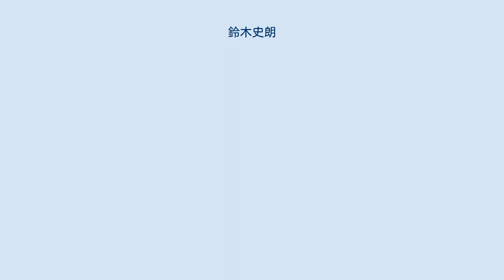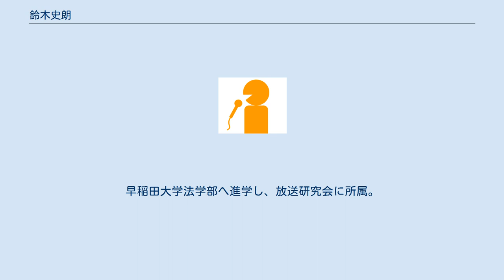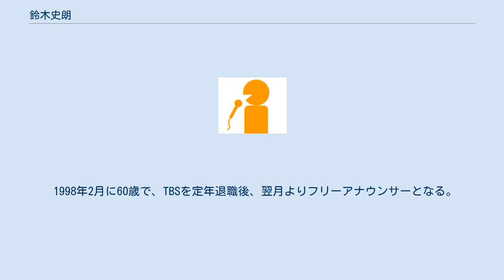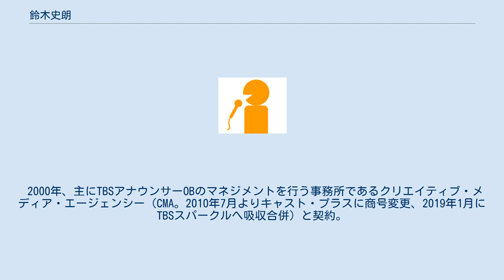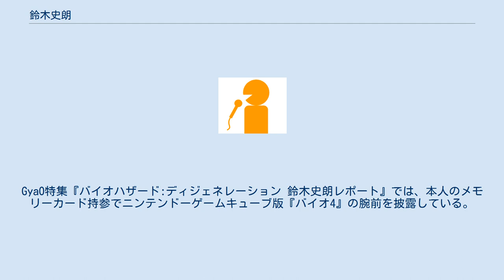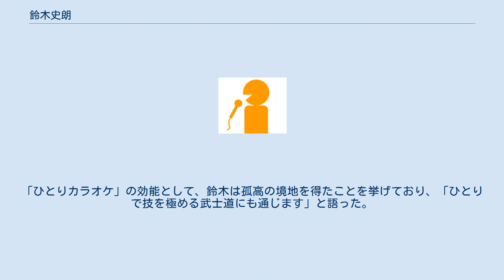鈴木史朗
鈴木 史朗（すずき しろう、1938年2月10日 - ）は、日本のフリーアナウンサー、タレント。
元TBSアナウンサー。
 本名は同じだが、TBS在職当時より冒頭表記と「鈴木 史郎」表記の両方が見られる。
 京都府京都市北区、上賀茂神社の社家、神社を守護する武士の家系の出身。
父親が日中貿易会社を設立し、幼少期は仕事関係から中国大陸で暮らす。
第二次世界大戦の終戦後は、父親が無実のスパイ容疑をかけられ中国政府に拘束、強権的に財産没収を受ける。
そのため母親と妹2人の4人で日本へ引き揚げることとなり、北京から天津の港まで約120kmを徒歩で移動したという。
佐世保に着いた時、黄砂で空も空気も黄色く濁っていた中国に比べて、日本は「こんなにもきれいな国があるのか。天国みたいだ」と思ったと回想している。
 京都市立紫野高等学校在学時は陸上競技部に所属し、三段跳で活躍。
早稲田大学法学部へ進学し、放送研究会に所属。
会友には露木茂や大沢悠里らがいた。
早稲田大学法学部を卒業。
 1962年4月にTBSへ入社し、アナウンス室に配属される（アナウンサー第8期生）。
 1963年11月23日、宿直だった鈴木はジョン・F・ケネディ暗殺（ケネディ大統領暗殺事件）の第一報をケネディの死亡が確認された1時間後の午前5時のラジオニュースと5時10分からの担当番組「朝のひととき」で伝えた。
 1966年1月よりラジオ局放送部兼テレビ編成局アナウンス部、1967年11月よりラジオ局第一制作部兼アナウンサー研修室付、1969年3月よりラジオ局放送部兼第一制作部兼第二制作部兼アナウンサー研修室付にそれぞれ配属された。
 1970年7月よりテレビ本部制作局制作部に配属され、アナウンス職から離れる。
同制作部時代には番組制作ディレクターを務めた。
以後、1974年2月より編成局契約部、1975年8月より報道局ニュース部、1977年11月ラジオ本部ラジオ局ラジオニュース部、1980年4月テレビ本部報道局編集部兼ラジオニュース部、1989年1月より報道総局アナウンス部兼報道局編集部兼ラジオ総局情報制作局ニュース・情報センター部、1991年5月よりアナウンスセンター兼報道局にそれぞれ配属された。
 その間、報道局時代には社会部記者を務めた。
報道局時代の1983年には、アナウンス活動へ復帰している（同年にアナウンス部へ復帰したとする文献もあるが、誤り）。
のちにアナウンス副部長も務めた。
アナウンサーとしては、報道番組の他にバラエティにも出演。
『さんまのからくりTV』内コーナー『ご長寿早押しクイズ』の司会者として人気を得た。
 1998年2月に60歳で、TBSを定年退職後、翌月よりフリーアナウンサーとなる。
その一方、歌手・俳優・モデル、テレビゲームとあらゆる分野に挑戦、講演活動を中心に活躍している。
1999年には『想春譜』で歌手デビューを果たし、同曲は約6万枚の売上を記録した。
2002年には舞台俳優として『新演歌の花道』へ初出演した。
 2000年、主にTBSアナウンサーOBのマネジメントを行う事務所であるクリエイティブ・メディア・エージェンシー（CMA。2010年7月よりキャスト・プラスに商号変更、2019年1月にTBSスパークルへ吸収合併）と契約。
 テレビ番組（報道・情報・ドキュメント） 報道・情報番組のメインキャスターの経験はなく、もっぱら単独で土曜日夜のニュースを延べ14年間（日曜日夜は4年間）担当していた。
 テレビ番組（音楽・クイズ・バラエティ） テレビ番組（ドラマ） テレビ番組（アニメ） テレビ番組（ノンジャンル） ラジオ番組 ※下記は、いずれもテレビ番組。
 ^ 夜中にプレイする際は、妻に迷惑をかけないようにヘッドフォンをつけているという。
『バイオハザード4』の最高難易度は容易にクリアーでき、比較的難易度の高いおまけステージ（Wii版のTHE MERCENARIES）では20万5370点という高得点を記録している（“元TBSアナ鈴木史朗さんは今…ゲームの腕が「神の領域」に”. yahooニュース (2014年7月28日). 2014年7月29日時点のオリジナルよりアーカイブ。2014年7月29日閲覧。）。
好きなバイオハザードの登場人物はジル・バレンタインで、「彼女に惚れて...